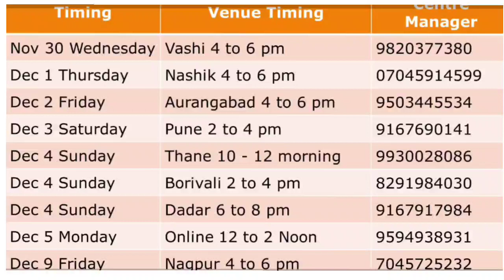I was among last to get placed in MBA | JBIMS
Jamnalal Bajaj Institute of Management Studies is the Department of Management Studies of the University of Mumbai. The institute is named after industrialist and philanthropist, Jamnalal Bajaj.

JBIMS offers full-time Masters in Management Studies programme. In addition to MMS, the institute offers full-time course of Masters in Finance (MSc Finance), Master in Human Resource Development Management (MHRD),part-time courses and a doctoral PhD programme. In addition to the regular academics, guest lectures are organised from time to time.

Masters in Management Studies (MMS)
Edit
Masters in Management Studies is the flagship course of Jamnalal Bajaj Institute of Management Studies. It is a two-year full-time post-graduate degree course in management. Started as early as 1965, the institute offers specializations in the second year of the MMS course. The title of the programme as MMS, instead of the usual MBA, is to emphasise that the principles and practices of management studies are applicable to all types of organisation and not only to business organisations.
Students can specialize in:
* Finance
* Marketing
* Personnel (HR)
* Operations
* Systems

Masters in Finance (MSc Finance)
Edit
Started in 2013, on the recommendations of the Prime Minister's Office, the course was started as the first master's degree in finance by a college in India.
The course is two-years full-time and covers a wide range of topics in Finance, Quantitative Studies, Economics among others.

Master of Business Administrations (Part-time)
Edit
JBIMS offers part-time courses that include:
* Masters in Marketing Management
* Masters in Finance Management
* Masters in Information Management
* Masters in Human Resource Development and Management

Master in Human Resource Development (MHRD)
Edit
The institute offers a 2-year full time master's degree program “Master in Human Resource Development (MHRD)”. Areas of focus include Talent Attraction, Compensation Administration, Human Resource Management, Performance Management, Welfare and Industrial Relations and Labour laws, Human Resources Information Systems, Learning and Development.

Hello everyone,
Welcome to Cetking
We re an institution chain providing online and offline preparation for all MBA and government exams

Guidance and mentorship for MBA CET, CAT, CMAT, MAT, ATMA, SNAP,XAT, GMAT, IBPS PO, IBPS CLEARK
Is provided in Cetking

For Books Classes, eClasses, Mocks Call any of the centres for CAT and CET preparation
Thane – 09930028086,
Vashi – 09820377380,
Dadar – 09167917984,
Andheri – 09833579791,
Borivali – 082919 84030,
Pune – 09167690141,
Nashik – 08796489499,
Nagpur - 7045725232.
Cetking.com/contact

Links

All about MBA CET

MBA CET cutoffs by Cetking

MBA CET Cutoffs by Ck

How to start my MBA prep from Day 1

How to Start Quant from Day 1

How to Start Verbal from Day 1

How to Start DILR from Day 1

MAHCET Exam 2023: Exam Pattern
The MAH-CET MBA CET 2023 Exam Pattern is quite different from other MBA Entrance Exams. It leads to admission in various UGC approved MBA/MMS and AICTE approved PGDM courses in about 300+ MBA colleges across the state of Maharashtra.
*   The exam comprises of a total 200 questions which are divided into 4 sections.
*   MAHCET exam is a computer-based examination.
*   The total time allotted for the exam is 150 minutes.
*   There is no negative marking in the paper.
*   The medium of the exam is English.
Though it is an aptitude test, there is little leverage provided to the test taker in terms of the difficulty level of the questions. However, It is mandatory for a candidate to understand the section-wise breakup of MAH CET. The Candidate must understand the individual weightage and the total marks allotted to each section in order to identify their preparation strategy for the management entrance test.

MAHCET Exam 2023: Centralised Admission Process
CAP or Centralized Admission Procedure is held post declaration of results. CAP is conducted in three rounds which are conducted online for qualified candidates. It will include steps like registration, payment of fee and verification of documents. Following are the steps related to the admission procedure for MAH CET MBA Exam:
Online Registration
Once the link activates, candidates need to log in using the application number, roll number, date of birth and password. After logging in successfully, fill out the online application form and pay the registration fee online.